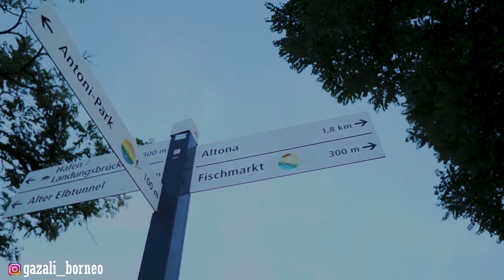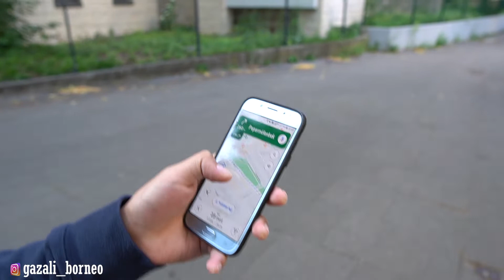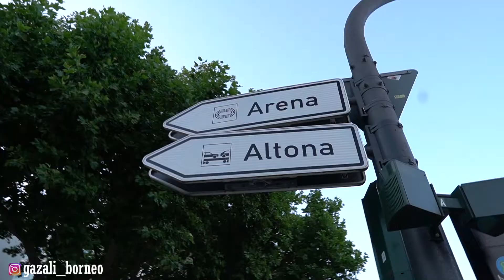Jalan menuju stadiun di Hamburg Germany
Hi guys..
ini hari pertama kita bisa keluar setelah melalui tahap, swab, karnatina dll..
ini perjalanan kita menuju stadiun yg ada di hamburg yg gak terlalu jauh dari kita bersandar.
Alhamdulillah kita semua dlm keadaan kondisi sehat & bisa kerja..
Doain kita ya mudah2an sehat selalu Amin..